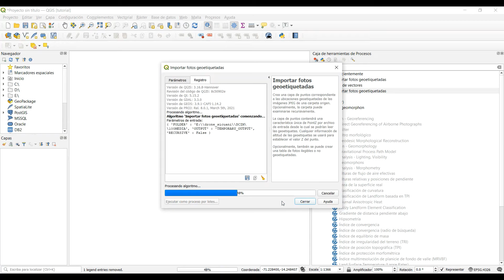Importar fotos geoetiquetadas - QGIS